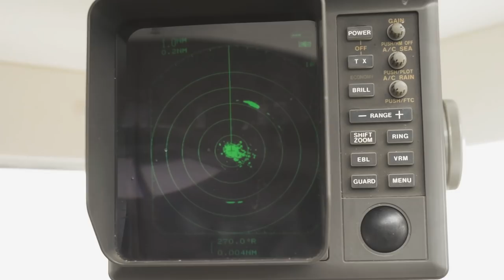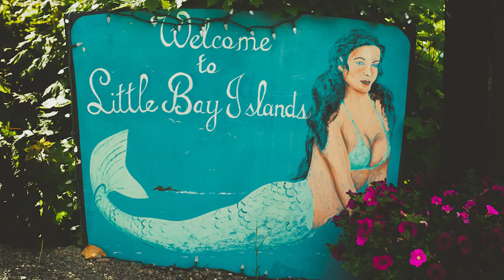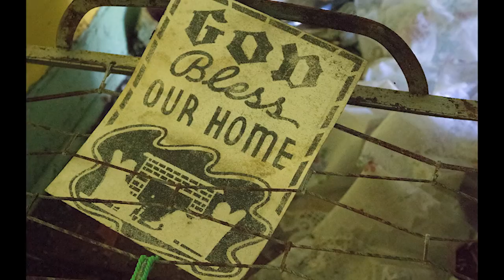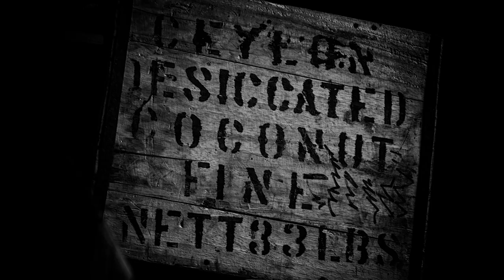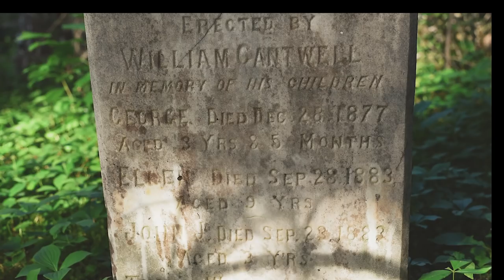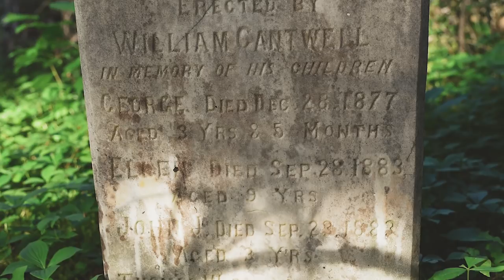Northeast Coast 2017 YouTube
Sailing Northeast Coast of Newfoundland in 2017.

 It is about the people and places, the past and present, and the settled and resettled. I have video and photos of Bonavista, Coward Islands, Lumsden, Seldom, La Scie, Woodstock, Fleur de Lys, Great Harbour Deep, Williamsport, Round Harbour, Indian Burying Place, Nippers Harbour, Little Bay Islands, Fortune Harbour, Exploits, Julie's Harbour, and Icebergs. My videos and photos come from three sailing trips to this beautiful area in 2009, 2014, and 2017.